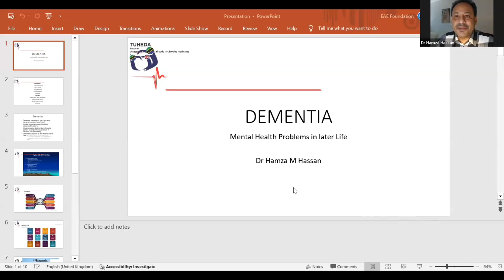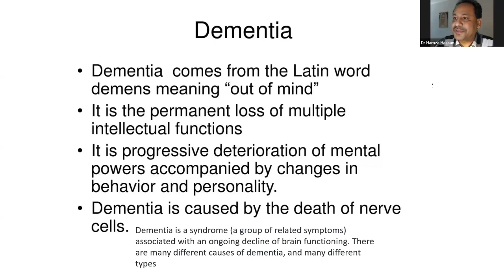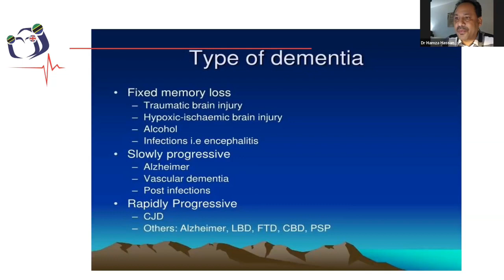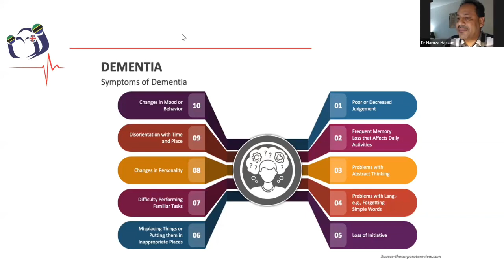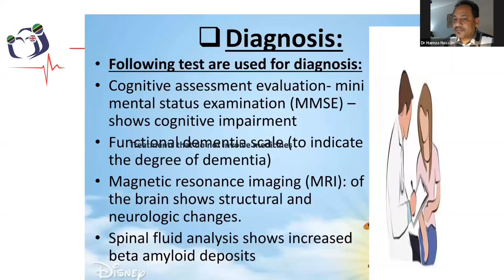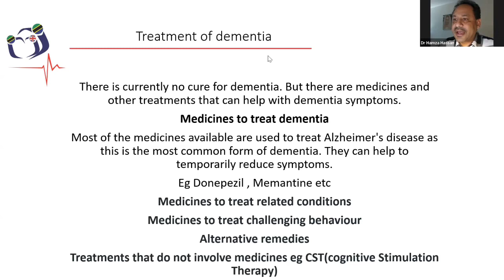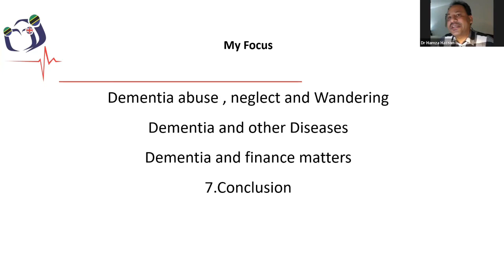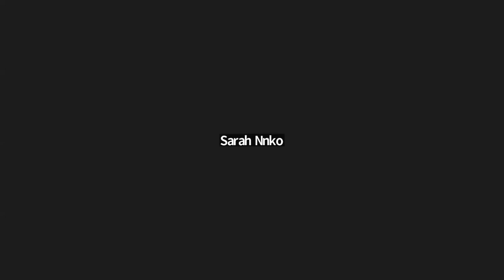Afya ya Akili Uzeeni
TUHEDATalks inakuletea elimu juu ya Afya ya akili uzeeni.
Sikiliza na kuangalia hadi mwisho na mrushie mwingine ili tuendelee kuelimisha jamii yetu.